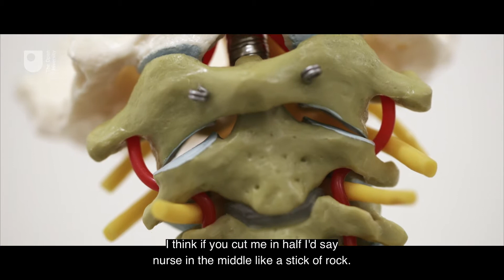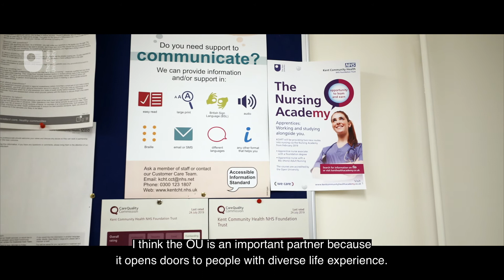Inspiring the nurses of the future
Dr Mercia Spare has an inspiring career story to tell. Dr Mercia Spare has an inspiring career story to tell. Having left school with one CSE and college without any A-levels, she started her working life in a series of low paid industry jobs. Those jobs were okay but she knew that she wanted more from work. She wanted a job where she was caring for people, where she was making people’s lives better. She knew she wanted to be a nurse. “Nursing was my pathway,” she says.

And now here she is, many years later, Interim Chief Nurse at Kent Community Health NHS Foundation Trust. Mercia didn’t take the traditional route into nursing, but that hasn’t stopped her from having a very interesting, varied and successful career. Those experiences and her route into nursing have made her a very strong advocate of nursing apprenticeships and the Trust’s new nursing Academy.